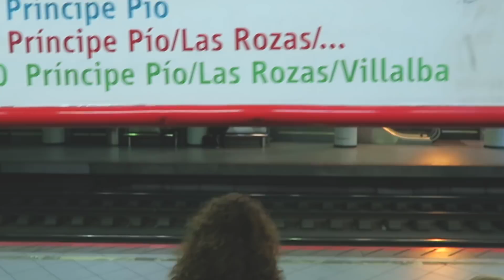VLOGMAS DZIEŃ 6: Wegańskie miejsca w Madrycie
Mówię o:
hanso cafe
toma cafe
rayen vegano
pura vida vegan bar
shapla - indyjski order in
levels
mercado san miguel
tierra
celicioso
honest greens
huerta de la almeria

Miłego oglądania!

xoxo,
Karolina